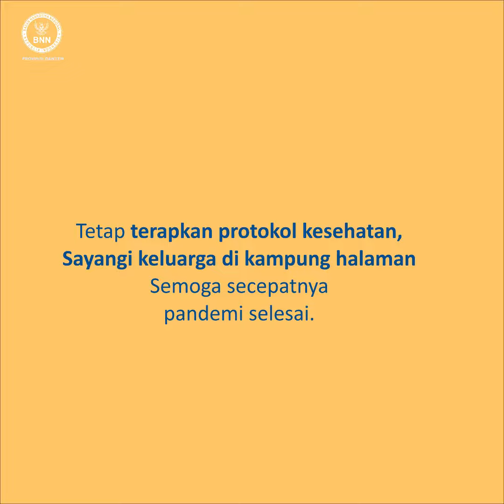KALIAN GAK MAU KAYA GINI KAN? No Mudik No Worry!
KALIAN GA MAU KAYA GINI KAN?
No Mudik No Worry

Kira-kira kenapa sih gaes kita dilarang mudik kembali tahun ini?

Udah dua kali tidak berjumpa keluarga, sekali lagi udah kaya bang toyib dah😁

Apa karena hal ini ya?